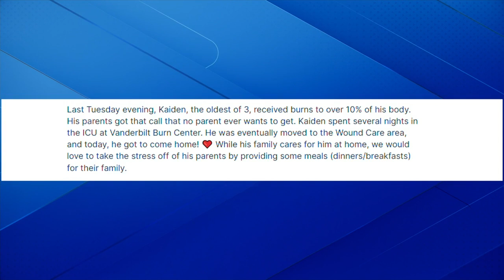UTC student recovering after being burned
The website says that Bates is recovering and is at home now.